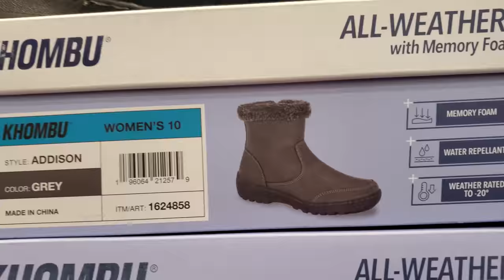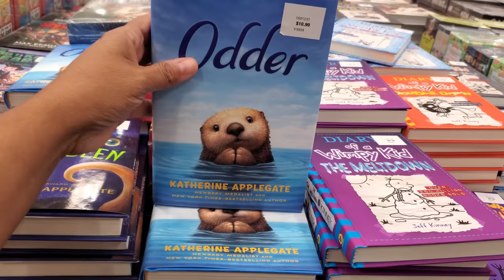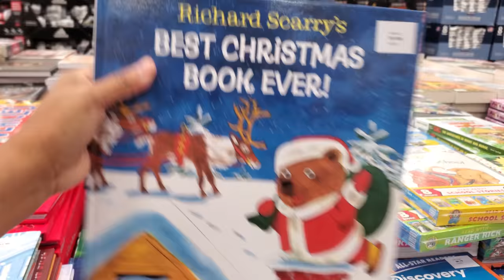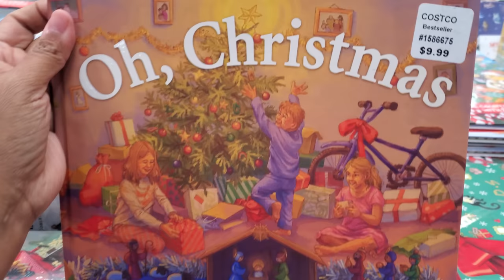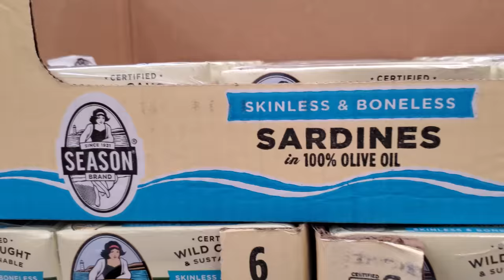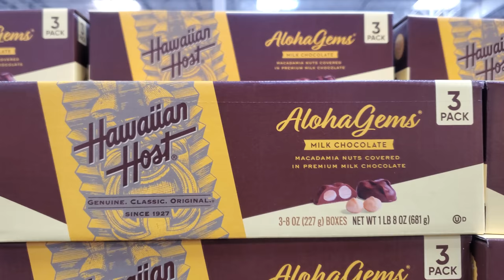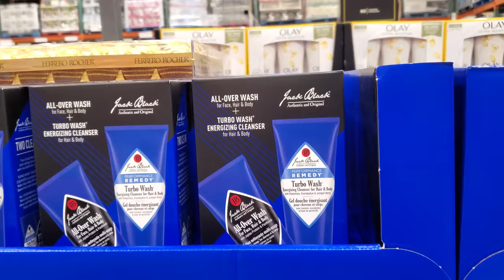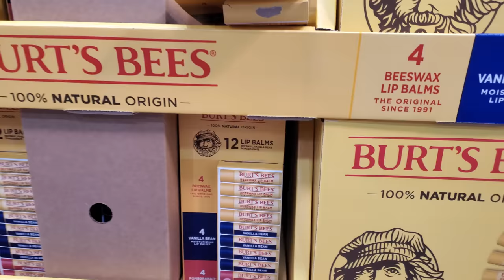COSTCO NEW ARRIVALS OCTOBER DEALS SHOPPING WALKTHROUGH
costco 2022
costco shopping
costco shop with me
christmas 2022
christmas ideas
christmas books
decor
decorations
food
snacks
chocolate
cookies
steak
meals
mom
mom life
deals
tips
frugal
vlog
compras
shopping life
lifestyle
grocery shopping
groceries